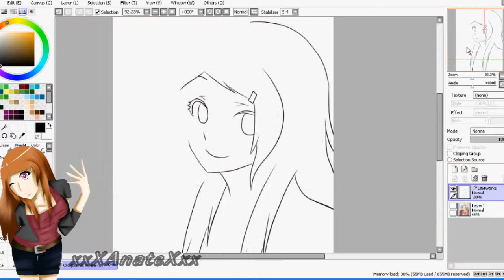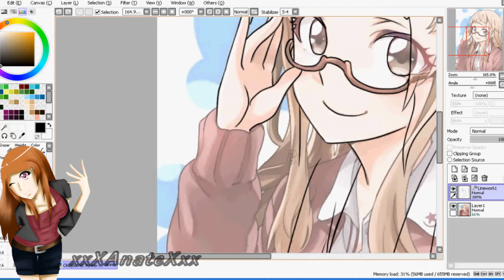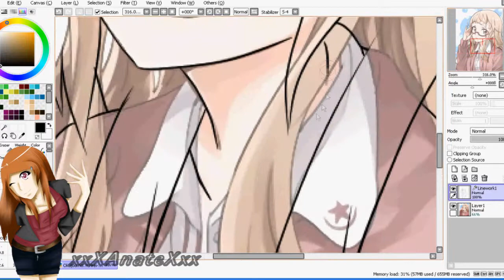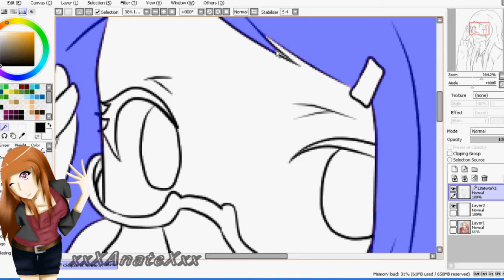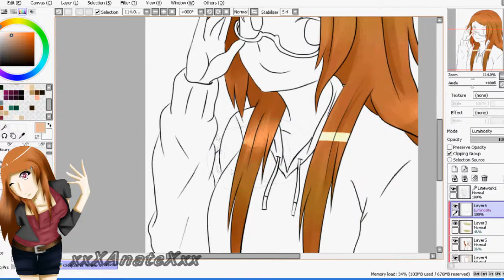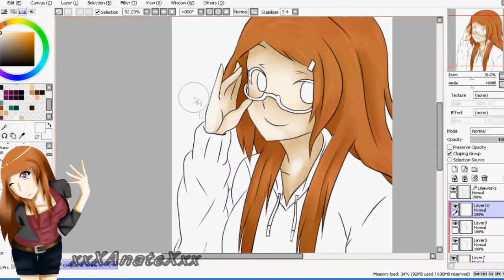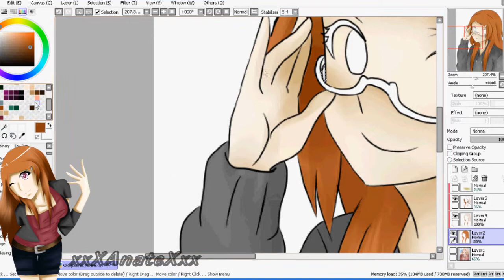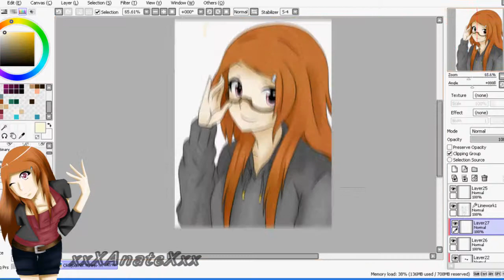♪-♣-Make Enelise(My Rpc character)-♣-♪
song: nightcore
xD